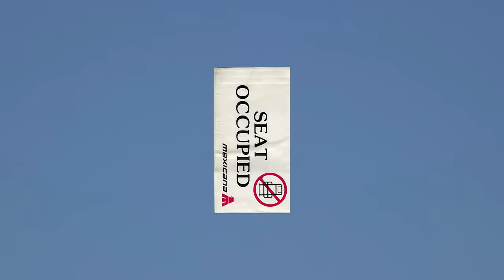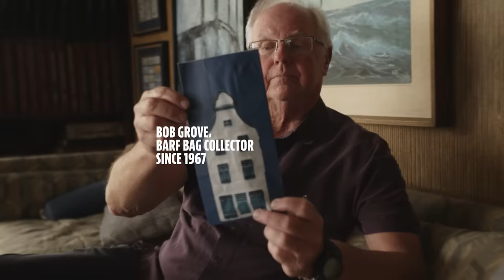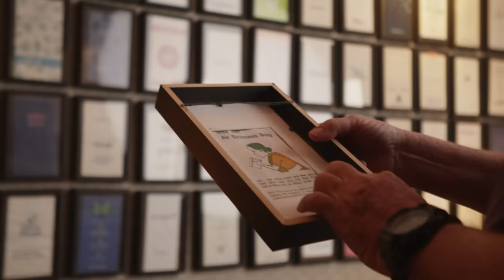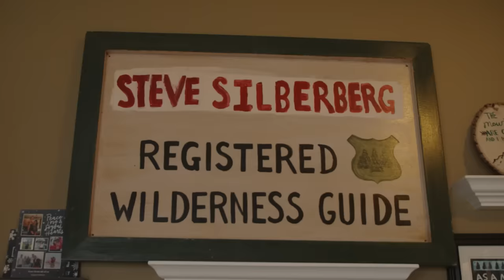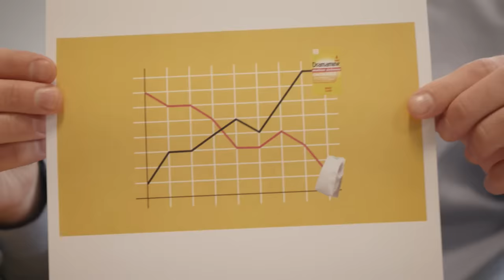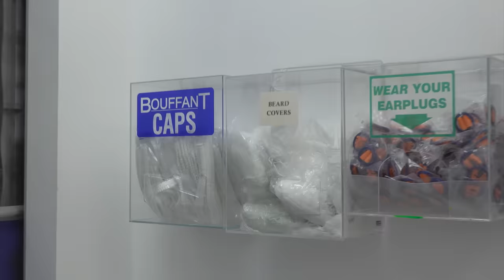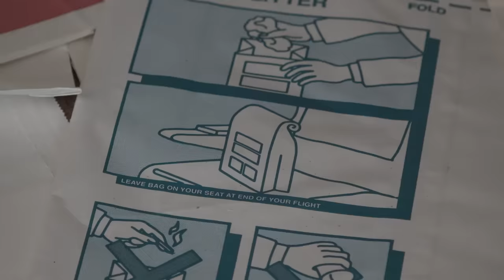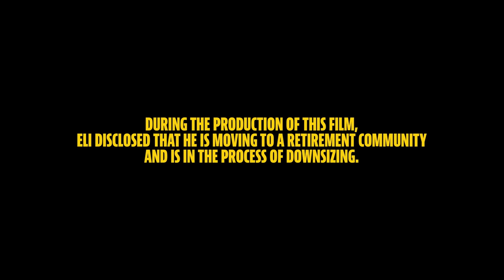The Last Barf Bag: A Tribute to a Cultural Icon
“The Last Barf Bag” pays tribute to the humble yet handy American invention. From doctors to flight attendants, manufacturers to collectors, the documentary explores the unique subculture that orbits it, and how one of the threats to the barf bag’s existence is making a last ditch effort to save it from extinction.

Directed by the filmmaking collective Sunny Sixteen.